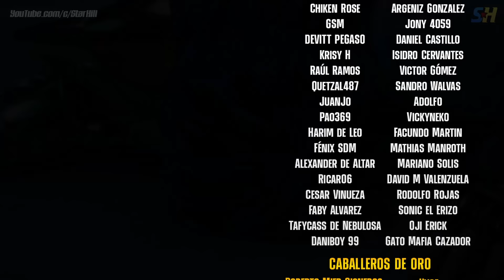🤦🏻 Por ESTE ERROR la pelea de Hyoga vs. Camus NO FUE PERFECTA en 'Saint Seiya Knights of the Zodiac'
Análisis (Review) del Capítulo 6 de la Tercera Temporada de 'Saint Seiya: Knights of the Zodiac - Battle for Sanctuary' transmitido esta semana por Crunchyroll donde pudimos ver la pelea entre maestro y alumno: Hyoga contra Camus.

💥 STAR HILL 💥

💥 MÁS CONTENIDO DE STAR HILL 💥

Star Hill es un canal dedicado a Saint Seiya (Caballeros del Zodiaco) y al Anime en general, donde te presento Análisis, Curiosidades, Audiomangas, Resúmenes, Noticias, Mitología y mucho más.